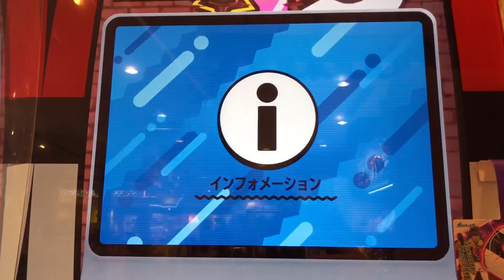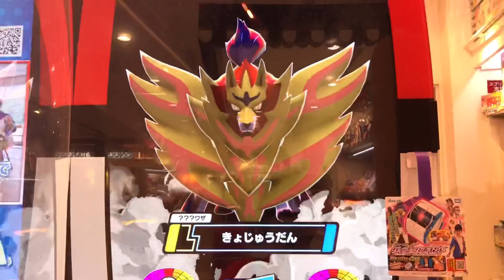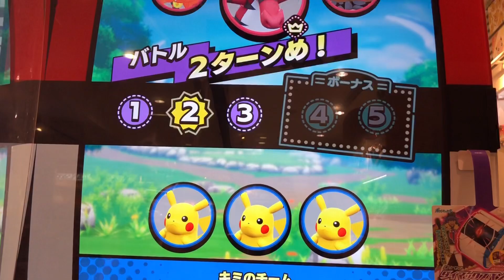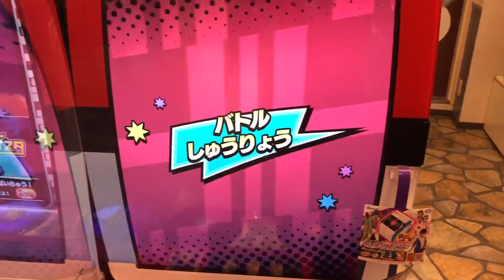【ザマゼンタ×ピカチュウ】ポケモンメザスタ 4だん マクドナルド限定 ハッピーセット おまけ スペシャルタグで???チャンス！ ゲーム実況